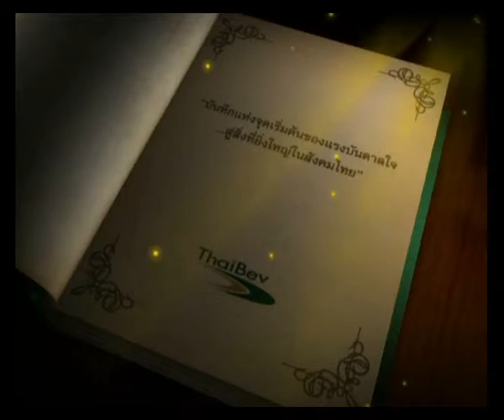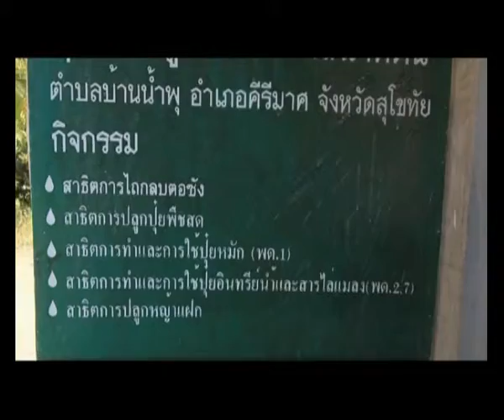บันทึกไทยเบฟ วันที่ 25 ก พ 56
ชื่อตอน : ชุมชนเข้มแข็ง ชุมชนบ้านกว้าว
ออกอากาศ :  วันที่ 25 ก พ 56  เวลา 22.00 น. ทางสถานีโทรทัศน์กองทัพบกช่อง 5